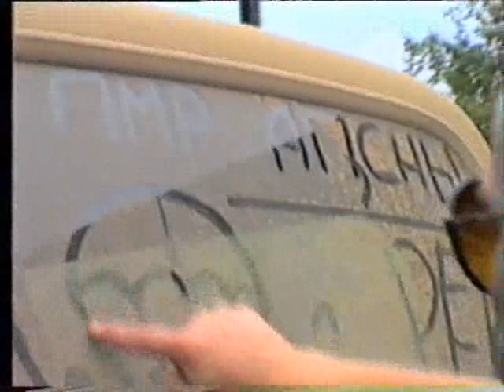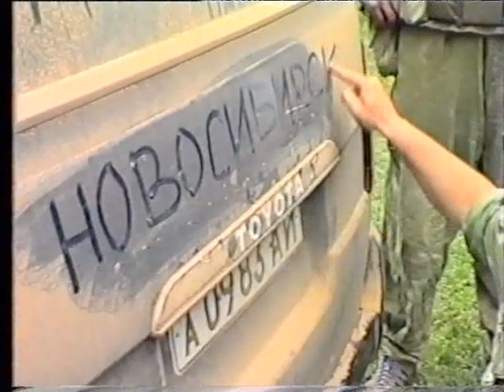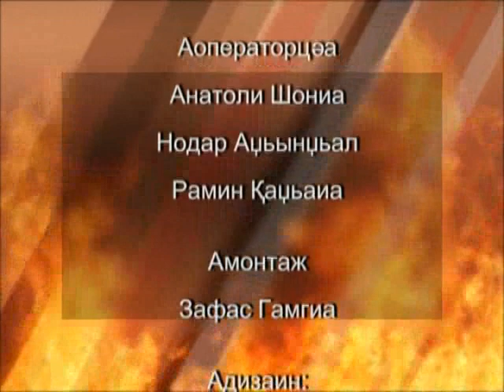"Мрагыларатәи афронт ашықәсынҵа" (09.07.2014)